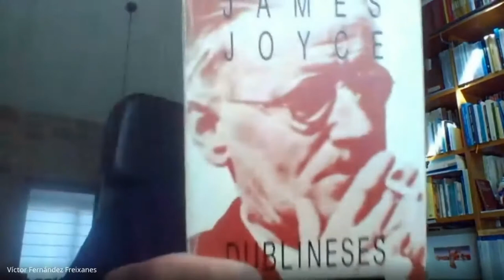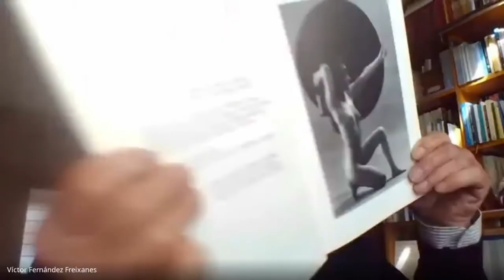Xela Arias, o mundo escríbese con X. Conferencia de Víctor F. Freixanes e Montse Pena Presas.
Achegámonos a un X maiúsculo das nosas letras: o de Xela Arias (Sarria, 1962-Vigo, 2003), un cumio da poesía galega das últimas décadas. Non é unha misión calquera. Saímos ao encontro dun océano de versos, dunha vida tan breve coma brillante e vizosa. Coñeceremos a Xela editora, a tradutora, e tamén a muller comprometida coa nosa cultura, co pacifismo, co ecoloxismo ou co movemento feminista.[1]

A Biblioteca do Concello de Verín convidámosvos a coñecer a Xela Arias da man de Víctor F. Freixanes (Presidente da Real Academia Galega) e Montse Pena Presas, (Profesa da USC, crítica literaria, escritora e biógrafa de Xela Arias).

A vindeira vídeoconferencia do 7 de Abril, ás 11:30h, será un dos moitos recoñecementos que se lle brindará á autora de Sarria durante o presente ano, e dende a nosa Biblioteca queremos participar convosco coñecendo grazas a súa Biógrafa e o Presidente da RAG un pouco máis de Xela Arias.

[1] Texto da Real Academia Galega